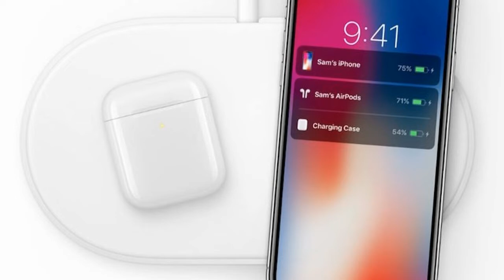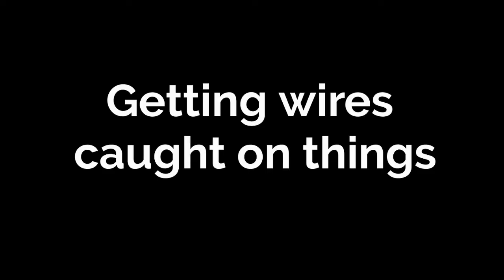"Airpods" Documentary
Project: For Movies in the 21st Century, students had the Semester to work on a mini-documentary film.  This was their summative end of the year project that was based on their viewing of "Bowling for Columbine" and how important and influential documentary film making can be.